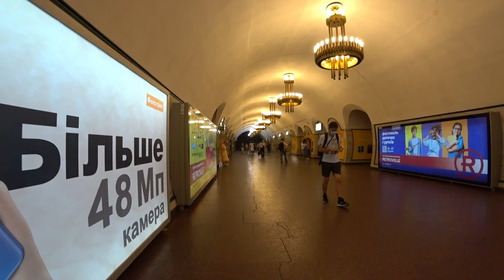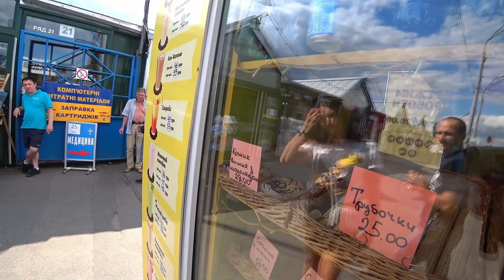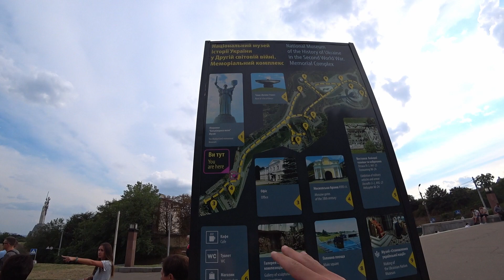How people LIVE in Kiev UKRAINE! (Kyiv, Ukraine is amazing!) Kiev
Ukrainian girl and I visit Kyiv Ukraine. I was surprised by how amazing Kiev/Kyiv is. In this video, i show some of the monuments, Metro, Kyiv market and some other interesting things to do in Kyiv!

00:00 Kyiv intro
00:22 Kyiv Streets
03:11 Kyiv metro is amazing!
07:07 Kyiv outside city center
09:13 Kyiv unique pastries
11:30 Ukraine monuments, famous ones